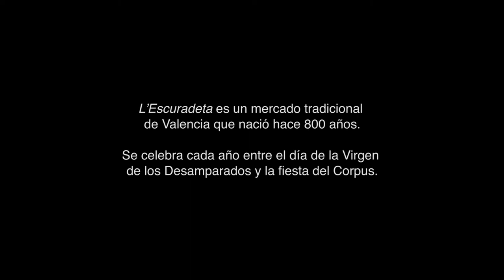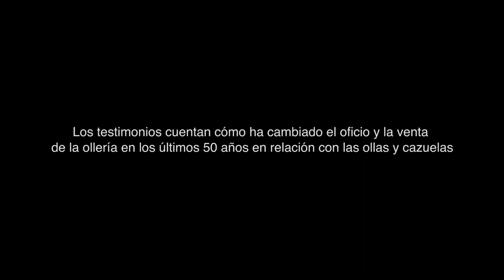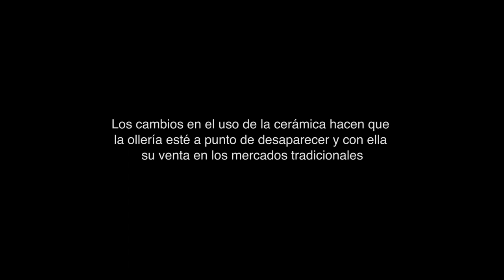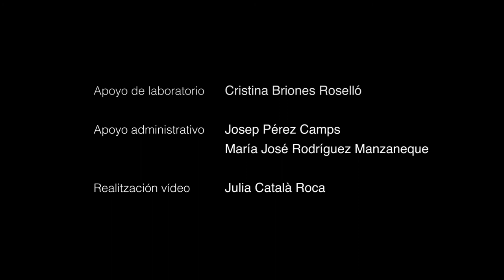L’Escuradeta de València.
L’Escuradeta de València es un mercado tradicional que se celebra entre el día de la celebración de la Virgen de los Desamparados y el Corpus Christi.  En este vídeo se recogen testimonios de alfareros tradicionales sobre sus técnicas, saberes y el futuro de esta artesanía.